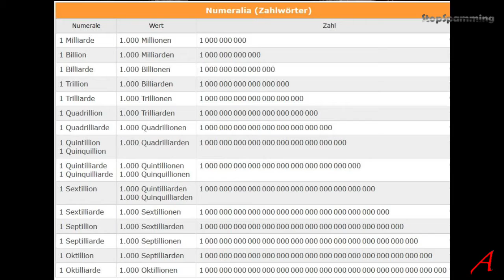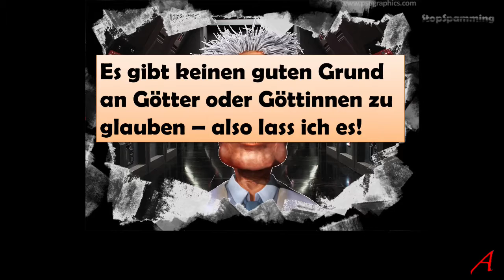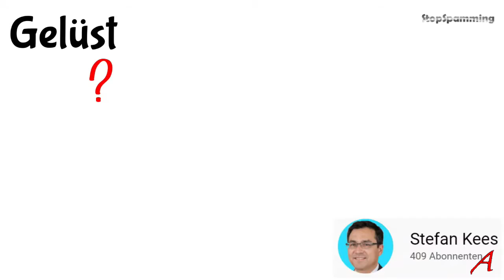Azem - Folgt Allah seinen Gelüsten - 99 Namen beachten - Antwort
Antwort auf ein Video eines Islam-Apologeten, der normalerweise nur Christen kritisiert. Diesmal kommt er nicht mit einem kurzen Video von mir klar, in dem ich den Widerspruch aufzeige, zwischen den Aussagen über den Gott des Islam und dem was diesem an Taten zugeschrieben wird.